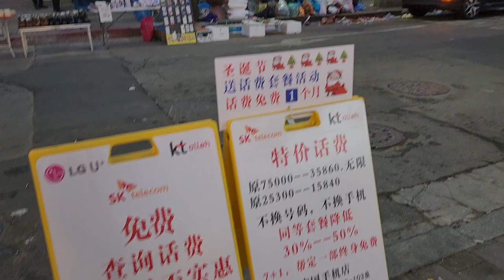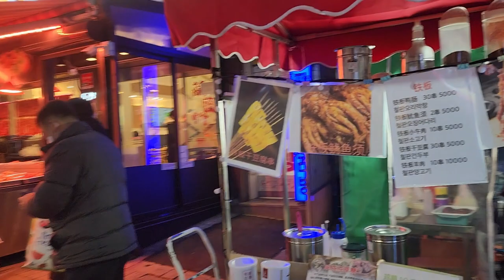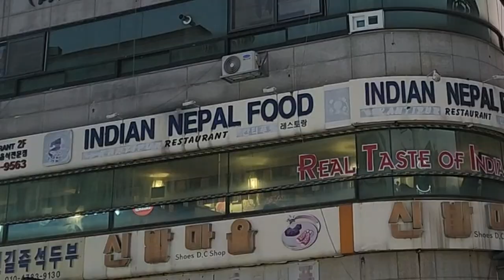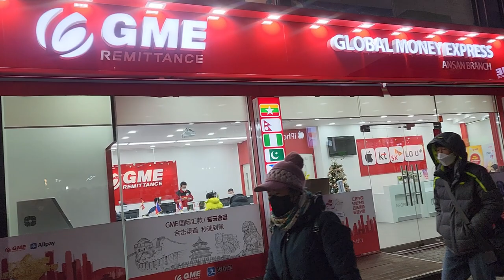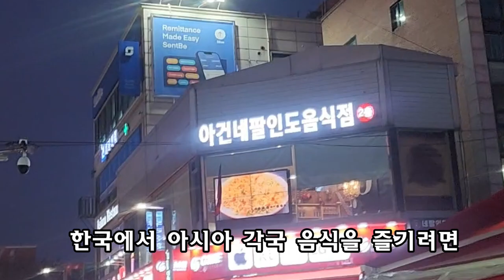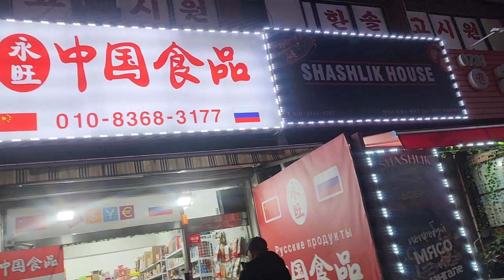안산 다문화거리(Ansan Multicultral Street)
안산의 명소 안산 다문화거리입니다. 아시아 모든 음식을 맛볼수 있고 많은 아시안들을 만날 수 있는 곳입니다.